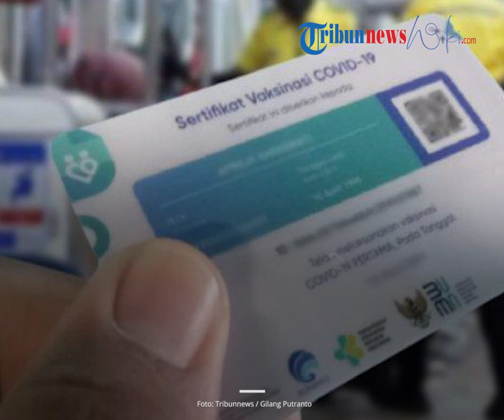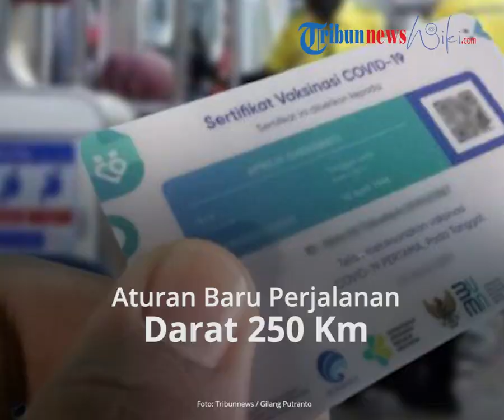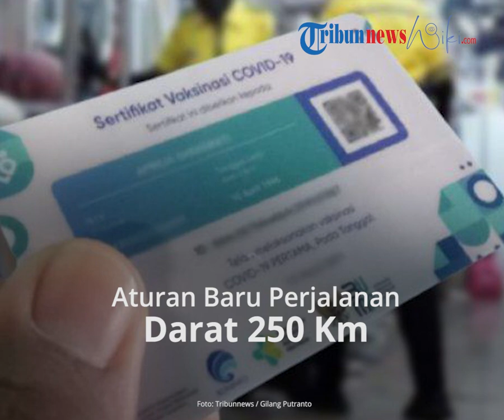Aturan Baru, Syarat Perjalanan Darat 250 Km Wajib Bawa Persyaratan Ini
TRIBUN-VIDEO.COM - Simak syarat perjalanan darat 250 km di dalam artikel ini.

Diketahui, terdapat aturan baru mengenai perjalanan darat pada masa pandemi.

Pelaku perjalanan darat 250 km atau 4 jam diwajibkan menunjukkan sertifikat vaksin dan hasil negatif tes Covid-19 baik melalui RT-PCR maupun antigen.

Hal tersebut tertuang dalam Surat Edaran (SE) Kemenhub No 90 Tahun 2021.

Aturan tersebut mulai berlaku pada 27 Oktober 2021.

Adapun sertifikat vaksin dapat ditunjukkan secara cetak fisik maupun digital di aplikasi PeduliLindungi maupun disimpan di gadget.

Lalu bagaimana syarat lengkap perjalanan darat 250 km?

Syarat Perjalanan Darat 250 km

Menurut Surat Edaran (SE) Kemenhub No. 90 Tahun 2021, berikut syarat perjalanan darat 250 km:

Pelaku perjalanan dengan menggunakan kendaraan bermotor perseorangan, sepeda motor, kendaraan bermotor:

- Wajib menunjukkan sertifikat vaksin minimal dosis pertama

- Wajib membawa hasil keterangan negatif tes RT-PCR yang diambil kurun waktu 3 x 24 jam atau

- Wajib membawa hasil negatif Rapid Test Antigen yang diambil kurun waktu maksimal 1 x 24 jam

Perjalanan Angkutan Penyeberangan

Menurut Surat Edaran (SE) Kemenhub No. 90 Tahun 2021, berikut syarat perjalanan angkutan penyeberangan:

- Wajib Menunjukkan kartu vaksin minimal dosis pertama

Pelaku Perjalanan Jarak Jauh menggunakan Moda Transportasi Darat dan Angkutan Penyeberangan Daerah di Wilayah Luar Pulau Jawa-Bali

Khusus Pengemudi dan Pembantu Pengemudi Kendaraan Logistik yang melakukan perjalanan di Pulau Jawa dan Pulau Bali

- Wajib Menunjukkan kartu vaksin minimal dosis pertama dan membawa hasil keterangan negatif tes Rapid Antigen yang diambil kurun waktu 14 x 24 jam atau

- Wajib Menunjukkan kartu vaksin minimal dosis pertama dan membawa hasil keterangan negatif tes Rapid Antigen yang diambil kurun waktu 7 x 24 jam

- Wajib Menunjukkan kartu vaksin minimal dosis pertama dan membawa hasil keterangan negatif tes Rapid Antigen yang diambil kurun waktu 1 x 24 jam apabila belum mendapatkan vaksinasi

- Bagi pengemudi dan pembantu pengemudi yang belum melaksanakan vaksinasi diarahkan untuk melakukan vaksinasi oleh Satuan Tugas Penanganan COVID-19 apabila tersedia di lokasi simpul transportasi darat

Artikel ini telah tayang di Tribunnews.com dengan judul Syarat Perjalanan Darat 250 Km: Wajib Bawa Sertifikat Vaksin dan Hasil Antigen/PCR,